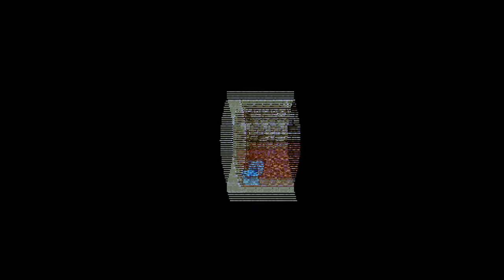【レトロゲームプレイ・ドラクエⅢ】＃６：船で世界を回る